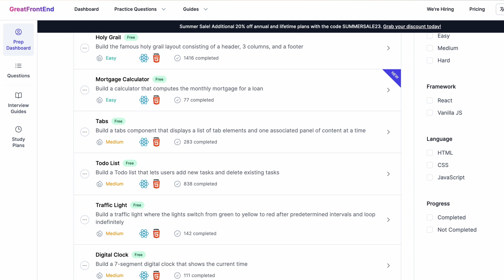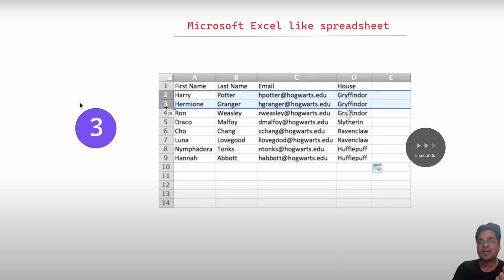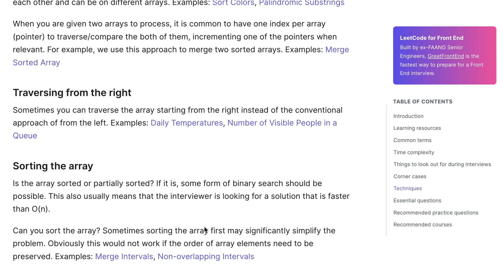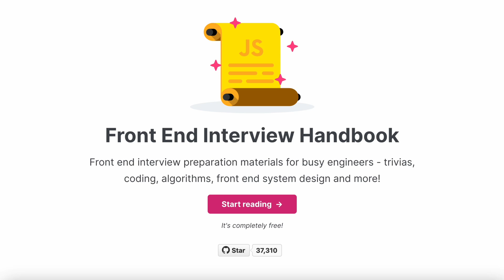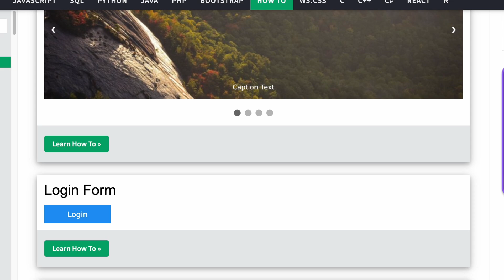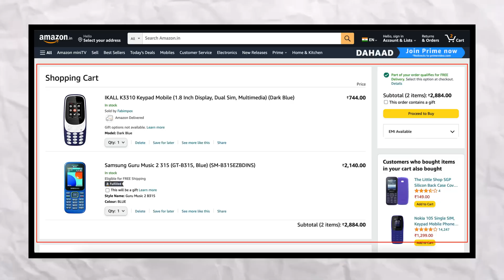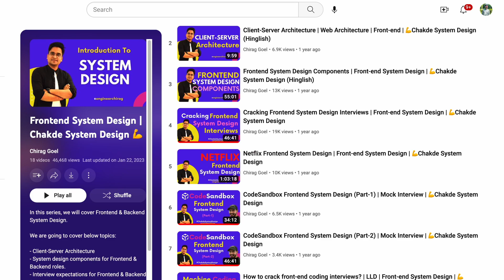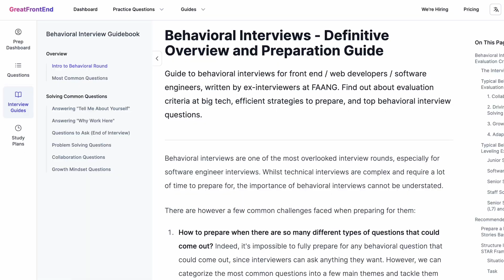Don't Regret Your Next Frontend Interview ❌ | Use This Preparation Kit With Best Resources 🔥 | 2023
If you're applying for a frontend role at a product-based, startup, or service-based company, it's essential to have the right materials and resources to prepare and ace the interview process. However, with so many scattered resources on the internet, it can be difficult to find the right ones and you might end up wasting your time and efficiency.

In this video, I’ll be sharing all the necessary information you need to prepare for frontend interviews, including interview rounds, preparation materials, and resources which can help you ace your interview and get hired at a company with a competitive salary package.

🔴 Note: Watch this video in HD quality for a better experience.

🔴 Here are the resources for every interview round discussed in the video.

✨ *Machine Coding Round*